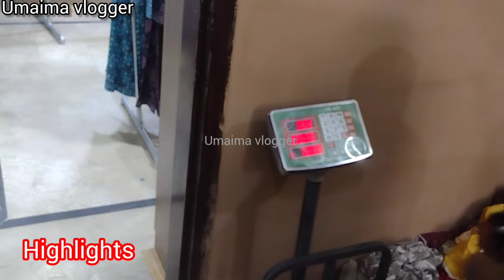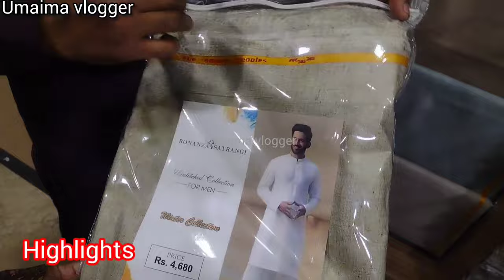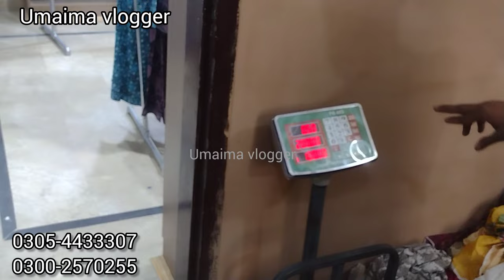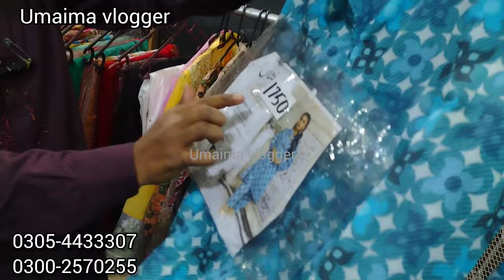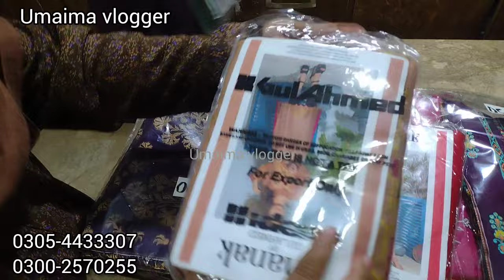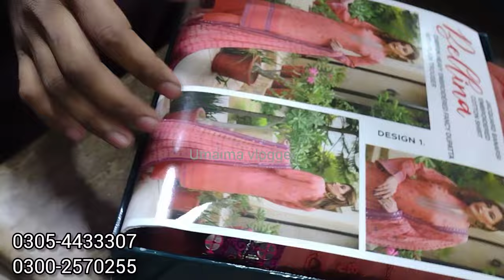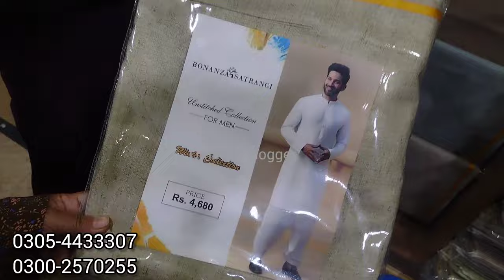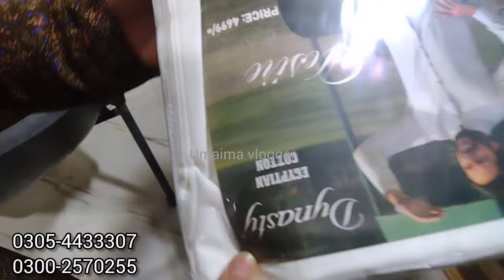Grand Opening 🥳Mega Sales | Ladies And Gents Collection | Branded Suits, Duppata, and Cute Piece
New Branch 4 Opening
MT Fabric

Adress
Anda more North karachi Molana Tariq Massod Sahib ki Masjid Alfalahia KY Bilkl Samny

Branded Dresses Men and Women Collection All Brands + Branded J. Duppata And MTJ Cut piece And 3piece Dresses

ہم سے اپنے کاروبار یا شاپ کی ویڈیو بنوانے کے لیے اس نمبر پر رابطہ کریں 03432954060

ضروری انتباہ
کسی بھی قسم کے کاروباری لین دین کی ذمداری ہم یہ ہمارا چینل عمیمہ ولوگر کی نہیں ہے